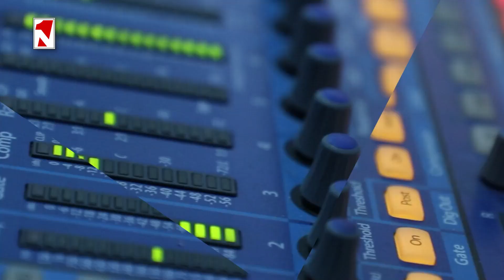Ադրբեջանի քարտեզը նկարած է, պետք է վերադարձնի ԽՍՀՄ-ի նվիրած հայկական տարածքները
1in.am Armenian News & Analyses.